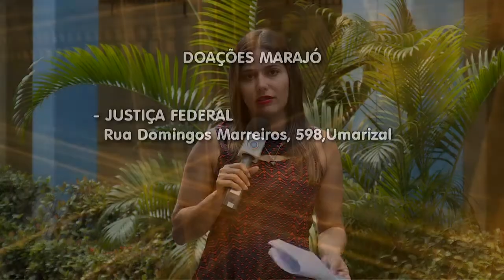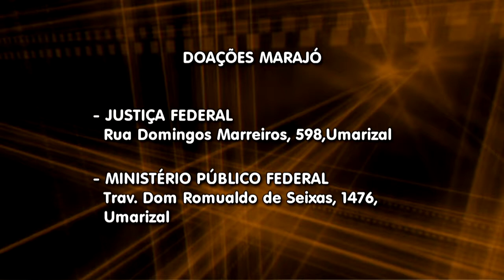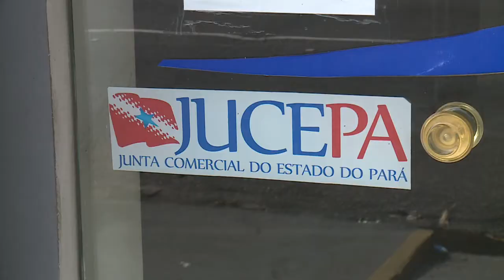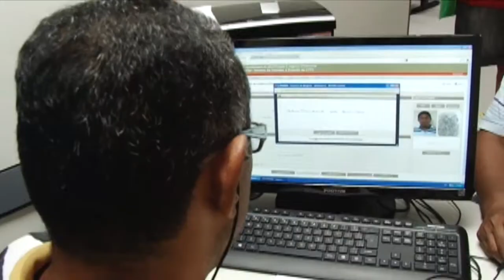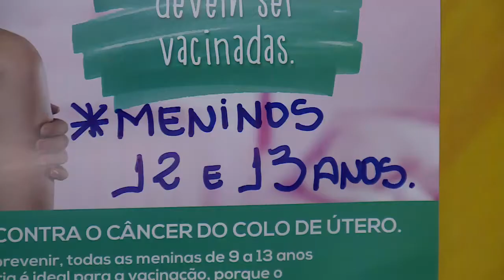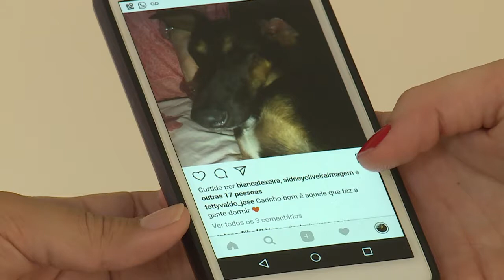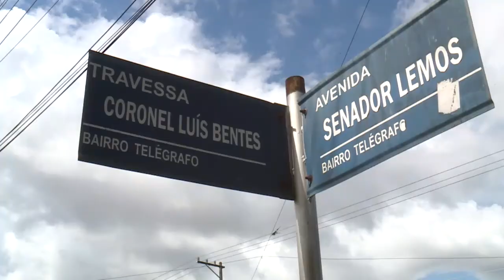Nazaré Notícias - 18/05/2017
Veja nesta edição:

- Marajó recebe ação de prevenção ao abuso sexual de crianças e adolescentes;

- Cresce em 7% o número de empresas abertas no Pará;

- Ainda é baixa a procura de jovens pela vacina do HPV em Belém;

- O Conselho Federal de Medicina Veterinária inicia campanha sobre o bem-estar animal;

- Telégrafo um bairro que guarda a memória de uma Belém antiga;

- Na entrevista de hoje vamos falar sobre auto medicação.